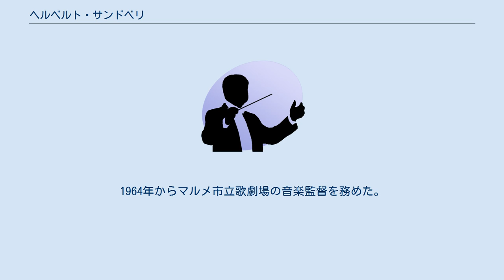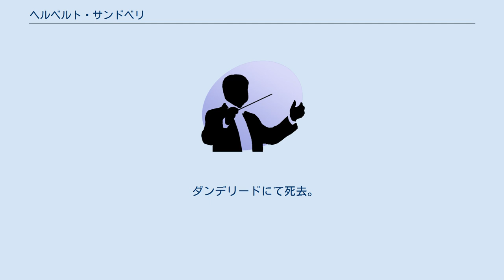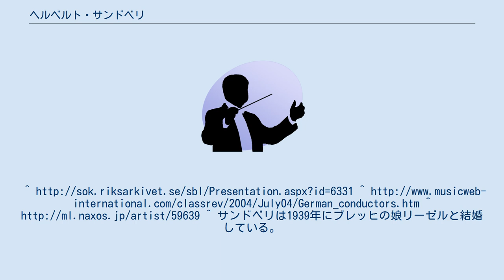ヘルベルト・サンドベリ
ヘルベルト・ルードヴィグ・サンドベリ（Herbert Ludwig Sandberg, ドイツ語ではヘルベルト・ルートヴィヒ・ザントベルク、1906年2月26日 - 1966年1月7日）は、ドイツ出身のスウェーデンの指揮者。
 ブレスラウ（現ポーランド領ヴロツワフ）の出身。
７歳の頃より地元の音楽院でユリウス・プリューヴァーに師事する。
1919年からベルリンでレオ・ブレッヒに指揮法を師事し、1923年からベルリン国立歌劇場の練習指揮者となり、ブレッヒやブルーノ・ワルターらの下振りで経験を積んだ。
1926年にストックホルム王立歌劇場の指揮者陣に加わり、歌劇場付属の音楽学校で教鞭を執るようになった。
1933年にスウェーデンに帰化してから同歌劇場の準指揮者となり、1946年には宮廷楽長の称号を得た。
1964年からマルメ市立歌劇場の音楽監督を務めた。
ストックホルム王立歌劇場時代には、ラーシュ＝エリク・ラーション、ナタナエル・ベルイ、テューレ・ラングストレムらのオペラを積極的に手掛ける一方で、ドイツ・オペラの台本をスウェーデン語に翻訳するなど、ドイツ・オペラの紹介にも取り組んだ。
一方でバイエルン国立歌劇場、ハンブルク国立歌劇場など、ドイツの主要な歌劇場やベルリン放送などへの客演もたびたび行った。
 ダンデリードにて死去。
^ サンドベリは1939年にブレッヒの娘リーゼルと結婚している。